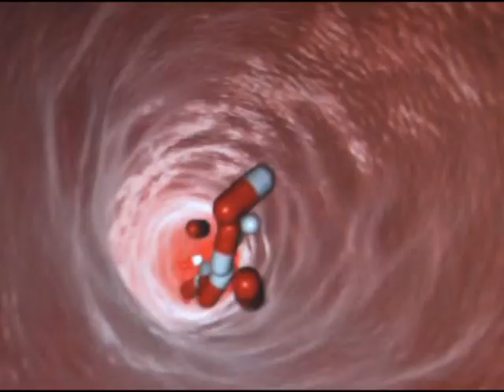Gonorrhea dodges antibiotics